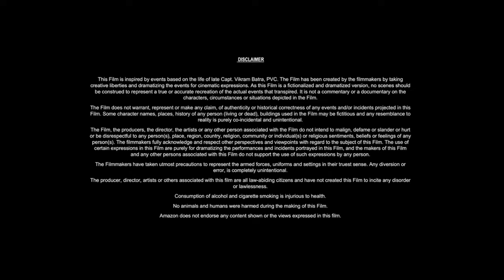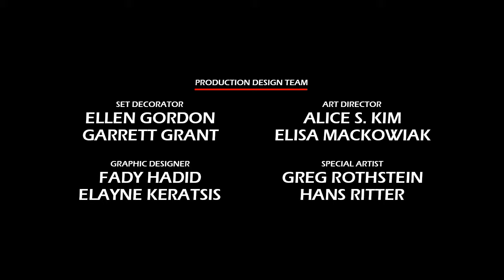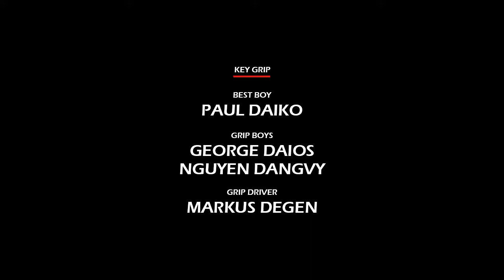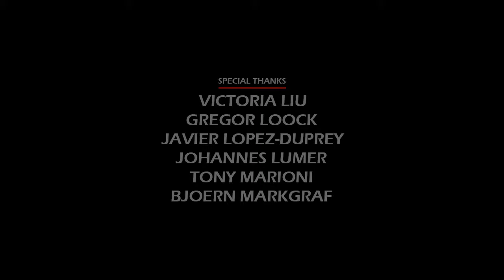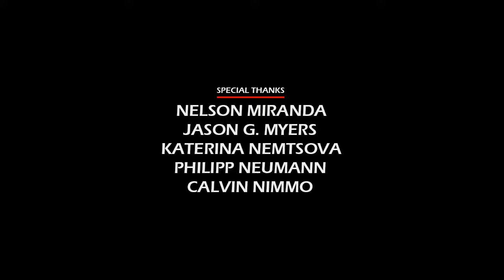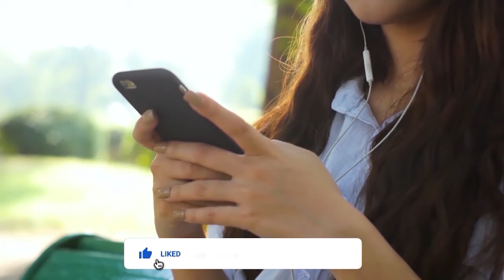Nobody (2021) Movie || Bob Odenkirk, Connie Nielsen, RZA, Christopher Lloyd || Review and Facts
In this video we have talked about American action thriller film Nobody (2021). What is this movie and where can you watch Nobody 2021 movie? It has been talked about. All interesting facts about Nobody movie are told in this video and the Nobody full movie HD version is also given information about which OTT platform or satellite channel you will get to watch it officially. Also, we have talked in detail with about the technical department, music department, pre-production, filming and post-production of Bob Odenkirk Nobody movie. How much was the Nobody full movie budget? and how much the movie Box Office Collection has also been updated. We have also discussed the story of this film and a small review of the story of Nobody full movie in english has also been given. Apart from this movie facts, story line, star cast, Nobody full movie Bob Odenkirk & other actors performance and which character has played what role? All of these have been discussed.

Movie Credits!
Directed by: Ilya Naishuller
Written by: Derek Kolstad
Produced by: David Leitch, Kelly McCormick, Braden Aftergood
Starring: Bob Odenkirk, Connie Nielsen, RZA, Christopher Lloyd
Production Company: Perfect World Pictures, 87North Productions
Distributed by: Universal Pictures
Release Date: March 26, 2021